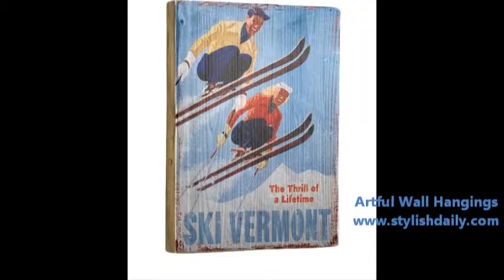Artful Wall Hangings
Stop staring at that blank spot on your wall and fill it with one of these eye-catching pieces. Bold abstract art, mid-century modern clocks and awe-inspiring cloud landscapes all make a welcome addition to any room.

HangTime Nest Wall Art

$109

HangTime Patriot Wall Art, 23" x 15" x 1"

$67

HangTime Pies and Cakes Wall Clock

$59

HangTime The Cliff Wall Art

$109

HangTime The Cliff Wall Clock

$59

George Nelson by Verichron Mirrored Turbine Wall Clock

$77

George Nelson by Verichron Butterfly Clock, Gold

$72

NeXtime Waterloo Wall Clock (Black)

$49

Art Addiction Chain Linked Set of 3 Panels, 24" x 24"

$297

Art Addiction Clouds III, 24" x 36"

$137

Art Addiction Clouds II, 24" x 36"

$137

Japanese Flag - 1970's

$119

Lisa Weedn for Artehouse Designs I Am My Beloved's, 20" x 14"

$79

James Dashwood Highgate Party Framed Print, 19.5" x 24"

$149

James Dashwood Make-Up Mirror Framed Print, 24" x 19.5"

$99

James Dashwood Night at the Copa Framed Print, 24" x 19.5"

$119

James Dashwood Pony Painter Framed Print, 19.5" x 24"

$99

James Dashwood Sensational Twiggy Framed Print, 24" x 19.5"

$99

Magnetic Grain Screenprinted Wall Panel (Wood/Blue)

$15

Magnetic Grain Screenprinted Wall Panel (Wood/Cream)

$15

Magnetic Grain Screenprinted Wall Panel (Wood/Orange)

$15

Saturday Evening Post "All Women are Flirts...", 35" x 35"

$77

Saturday Evening Post "As Brethwaite Slipped off Betty's Stole...", 35" x 35"

$90

Saturday Evening Post "He Stopped Talking and Put His Arms Around Her...", 35" x 35"

$106

Saturday Evening Post "I Don't Want to Come and Visit You...", 35" x 35"

$69

Saturday Evening Post "I Just Laid Low...", 30" x 40"

$83

Saturday Evening Post "No," Jeremiah said...", 35" x 35"

$69

Saturday Evening Post "Seduction", 35" x 35"

$90

George Nelson by Verichron Ball Clock, White

$65

Thom Felicia-Color Blocking A

$134

Thom Felicia-Color Blocking B

$99

Thom Felicia-Skaneateles Lake

$99

Thom Felicia-Southern Califonia Beach

$199

Thom Felicia-Tree Line Landscape A

$134

Thom Felicia-Tree Line Landscape B

$114

Art Addiction 3-Panel Running Horses II, Black/White, 36" x 18"

$180

Art Addiction Motorcycle Detail, 24" x 36"

$137

Vance Kitira 2 Candle Wall Sconce

$25

Vance Kitira Botanical Wall Decor, Chestnut/Mini Lily

$25

Vance Kitira Botanical Wall Decor, Combretaceae

$25

Vance Kitira Botanical Wall Decor, Hibiscus

$25

Vance Kitira Botanical Wall Decor, Tea Pod/Grain

$25

HangTime Moon Flowers Wall Clock

$59

HangTime The Tangerine Triptych Wall Art

$279

George Nelson by Verichron Wooden Turbine Wall Clock

$77

George Nelson by Verichron Sunburst Clock

$59

NeXtime Hexagon Wall Clock (Black/White)

$39

James Dashwood Red Letter Day Framed Print, 19.5" x 24"

$189

Saturday Evening Post "You Don't Have to Get Sarcastic...", 20" x 40"

$75

George Nelson by Verichron Block Clock

$67

George Nelson by Verichron Natural Wood Spokes Wall Clock, Wood/Silver

$47

Art Addiction NYC Square Collage II, 30" x 30"

$138

Artehouse Blue Skies Reclaimed Wood Sign

$59

Artehouse Thrill of a Lifetime - Ski Vermont Reclaimed Wood Sign

$32

HangTime Off Axis Wall Clock

$59

HangTime Recurrent Dream Wall Clock

$59